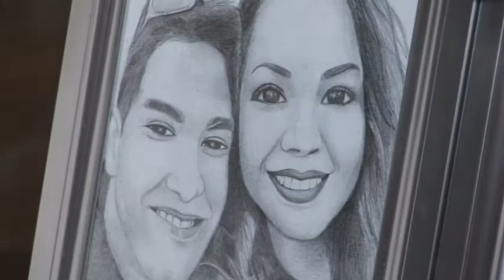Boda Meina y Wilfredo, video clip fiesta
Boda en Mocorito Sinaloa, Meina y Wilfredo.

Videoclip de la fiesta